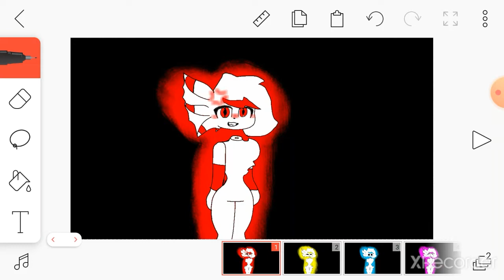I could be any Coler you like! Meme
The audio is perfect for this 👁👄👁👌